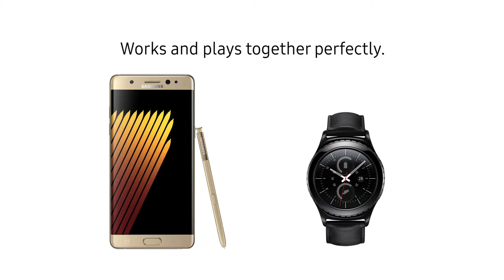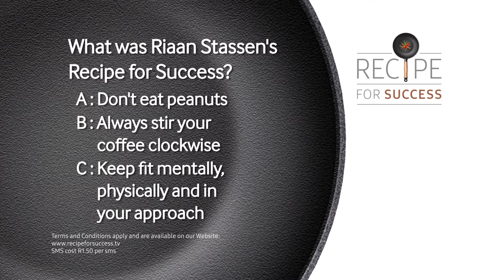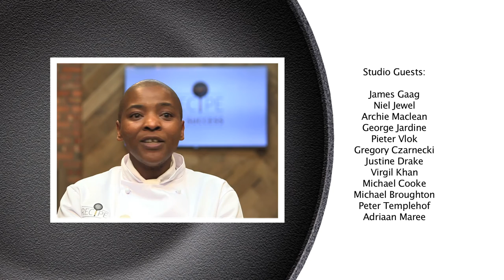Recipe for Success Episode 03 Full Video